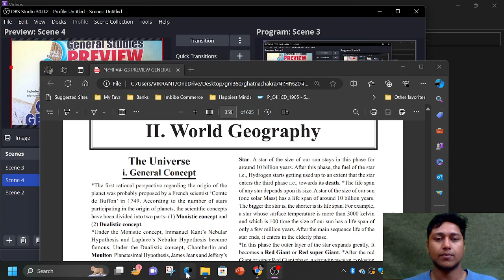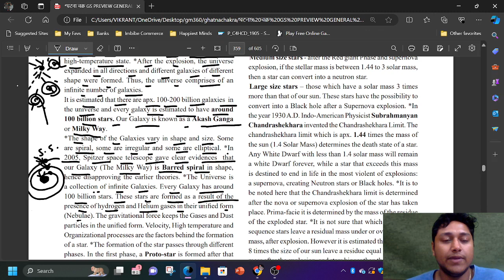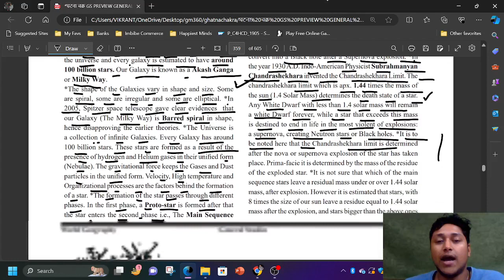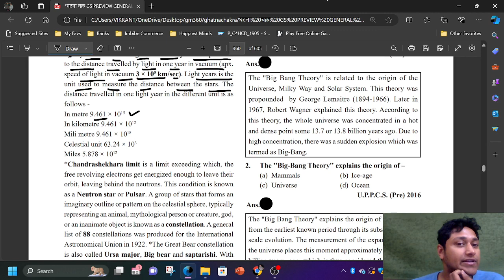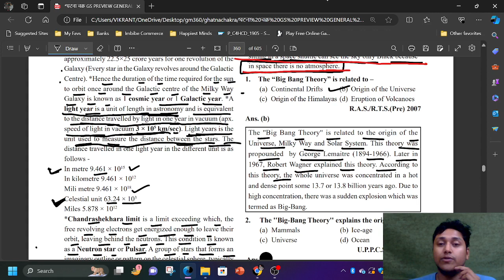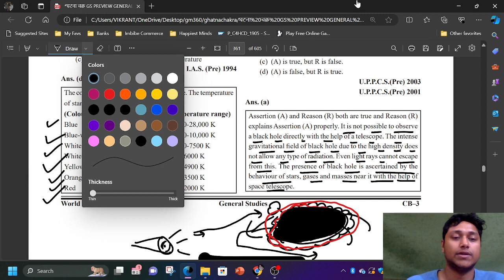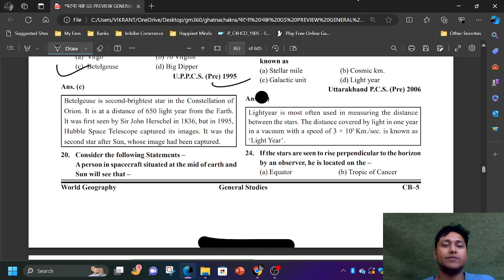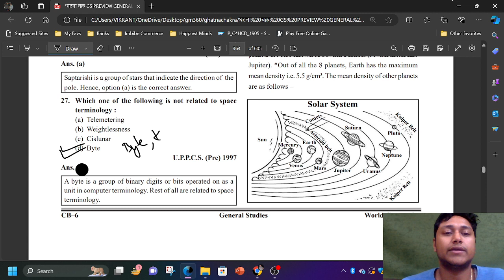WORLD GEOGRAPHY || घटना चक्र series || THE UNIVERSE || Guest lecturer by Devesh Mishra Sir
“Ghatana Chakra” is a famous and recognized series which is useful for the preparation of various exams. It focuses specifically on Indian subjects and is useful for understanding various subjects, such as history, geography, politics, etc. This is an excellent resource that can be particularly useful to students and examinees.

🚀 Welcome to Grandmaster360 - Your Pathway to Government Exam Triumph! 📚

🌐 What to Expect:
✅ Expert Insights
✅ Subject Mastery
✅ Proven Tips & Tricks
✅ Real-time Updates